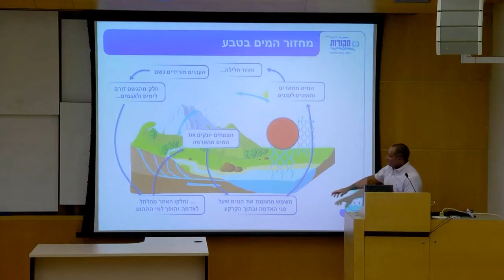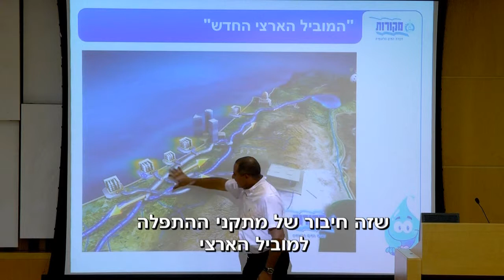שח"מ מקורות ביצוע בליל המדענים 2014 בבר אילן